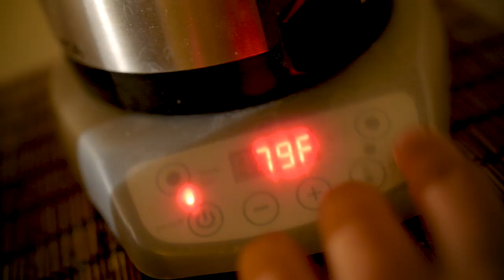diet advice: rule number one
by saying to ourselves and others 'it's okay,' we must also make a commitment to be better each time we say it.

Twinings Earl Grey Tea

Tea --
tea infuser/steeper
i only drink tea/coffee in this
water kettle with exact temperature setting

Production --
main camera
secondary camera sometimes used for vlogs
main production lens
you need this to use the above lens
one of my favorite lenses
another lens i adore
pocketable camera for quick vlogging
on-camera microphone

Hi there ---
It's Joshua Vergara from various tech places, what's going on, everybody? When I'm not working on my reviews for sites like Android Authority, I try to get some other content done for this, my personal channel. Stick around for my semi-regular vlog videos, random gaming playthroughs, and maybe a review here and there!

Songs ---
Handbook - Chillhop Essentials - Spring 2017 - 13 Rose Gardens